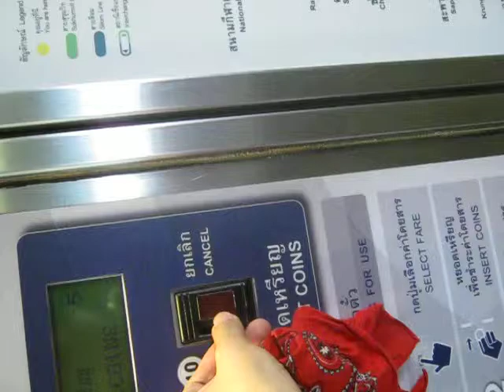Using the ticket maching on the Bangkok Skytrain - bk-skytrain-UsingTicketMachine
You can't get tickets at the window, only change. Fares are between 15-70. Look on the destination map where you are going. The number shown over the station is the fare. Press this number until it lights up, and then insert that amount of money. The ticket will automatically eject.

If you're going to make a lot of journeys, there is a stored value card (called rabbit) which works out a little cheaper.